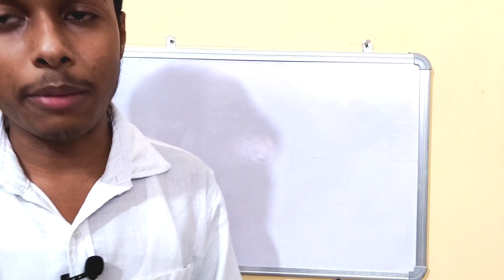মাধ্যমিকের প্রশ্নে অপশনের সংখ্যা বাড়তে চলেছে|কোন অংশ থেকে বেশি প্রশ্ন থাকবে?|MCQ & SAQ বাড়বে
মাধ্যমিকের প্রশ্নে অপশনের সংখ্যা বাড়তে চলেছে|কোন অংশ থেকে বেশি প্রশ্ন থাকবে?|MCQ & SAQ বাড়বে|WBBSE|

1. আমাদের ফেসবুক গ্রুপে জয়েন হতে চাইলে এবং সমস্ত গুরুত্বপূর্ণ তথ্য দেখতে হলে নিচের লিংকে ক্লিক করুন: